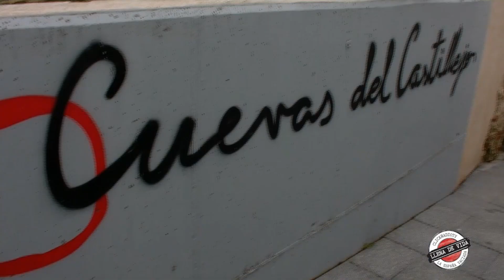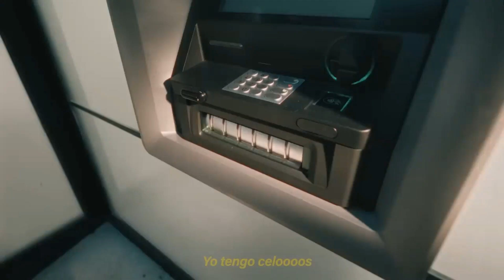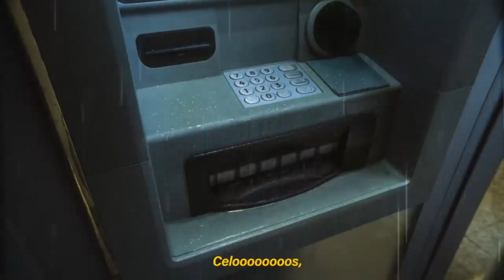LLENA DE VIDA final de temporada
Llena De Vida: La España Vaciada

Dirige y presenta: Javier López

Producción: Javier Lillo

Coordinación: Candela Gálvez

Video: Irene Labanda

Soporte técnico: Alex Lillo

Sanedrín: Raúl Santos, Marta Corella, Jesús Patiño

👉🏻Cerramos por vacaciones,  pero este viernes: especial Llena de Vida desde nuestra capital, Orea. No te lo puedes perder

🌻🇪🇦Siempre con la España Vaciada❗️